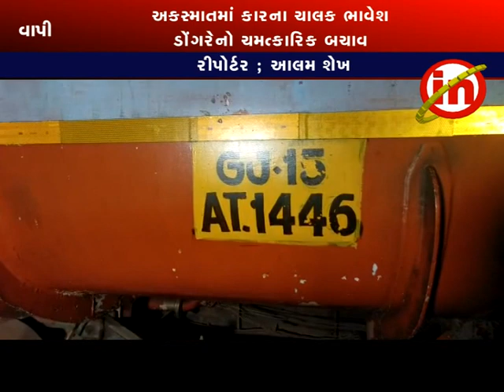વાપી ; કારને ટેન્કર ચાલકે અડફેટે લેતા કાર આગળ જતાં ટેલરમાં ઘૂસી ગઈ